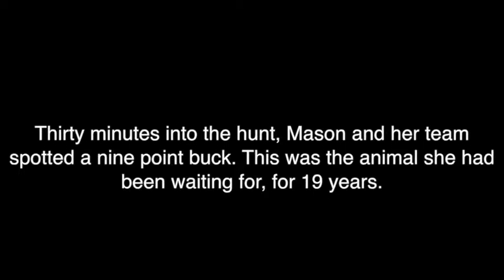Watch Carrie Mason bag her first buck at the Buckmasters Life Hunt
Watch disabled hunter Carrie Mason bag a trophy buck. Carrie suffers from Lyme disease. Eleven handicapped and disabled hunters and two wounded warriors took part in the 25th annual Buckmasters Life Hunt at Sedgefield's Plantation in Dallas County. T